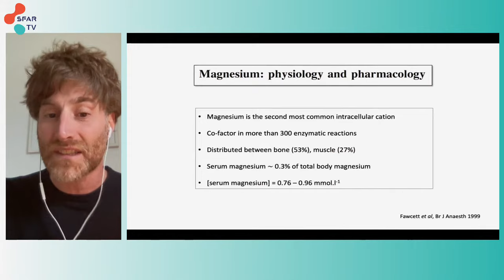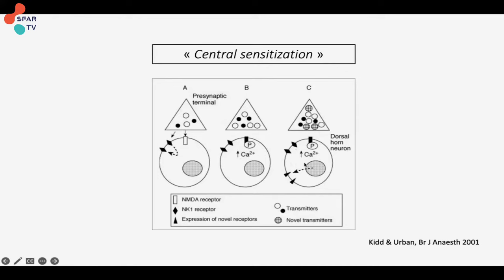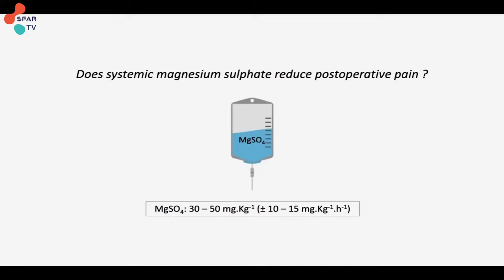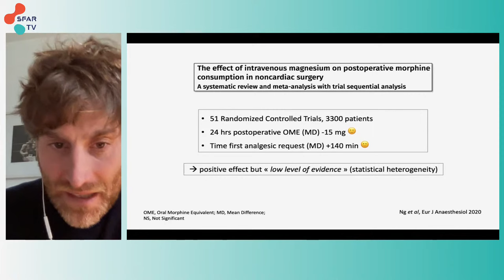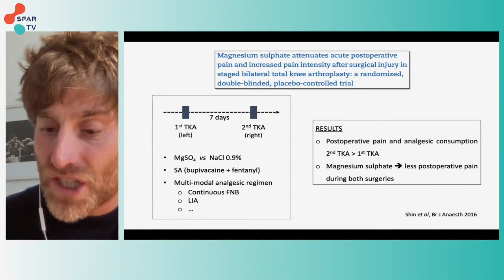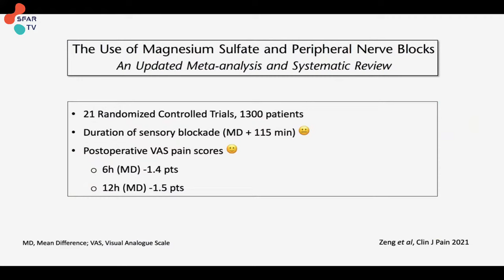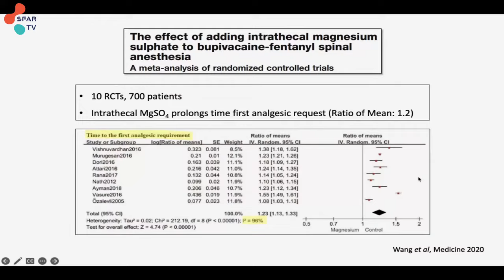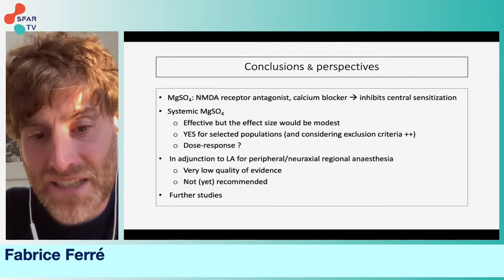Utilisation du sulfate de magnésium en analgésie périopératoire - Février 2023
ACTUSFAR